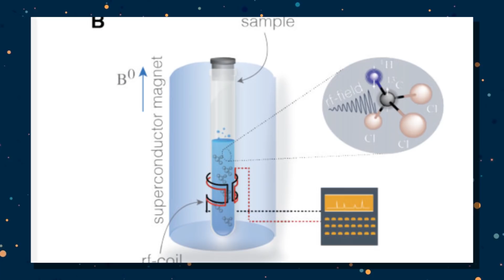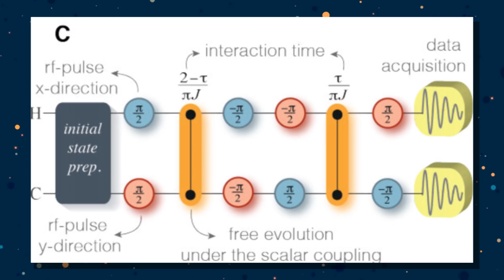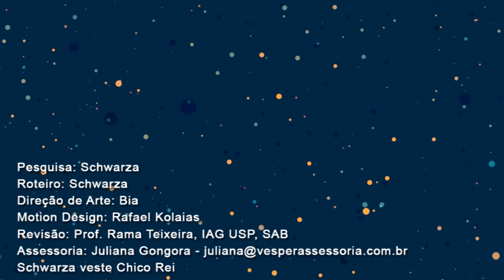Cientistas Conseguem INVERTER Seta do TEMPO Em Experimento | AstroPocket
E uma pesquisa relacionada a físcia quântica conseguiu inverter a "seta do tempo"!